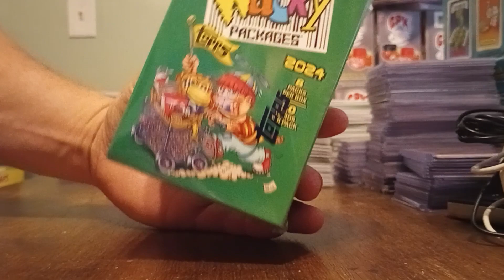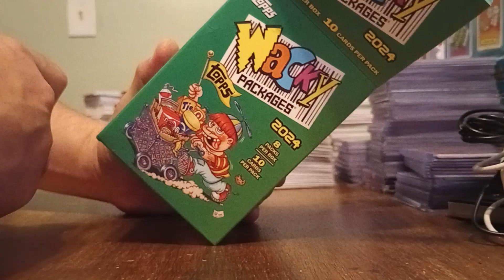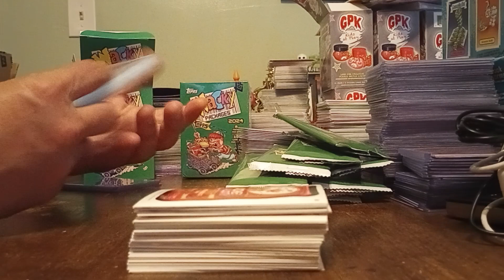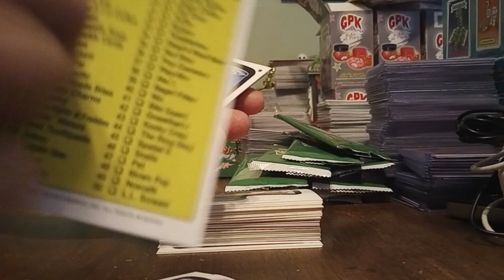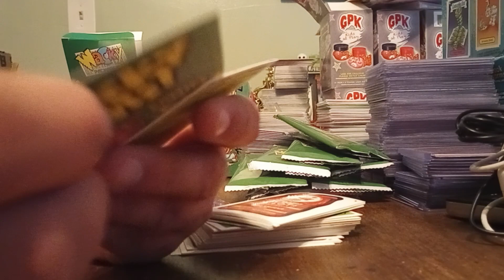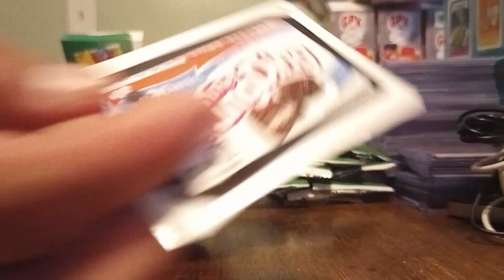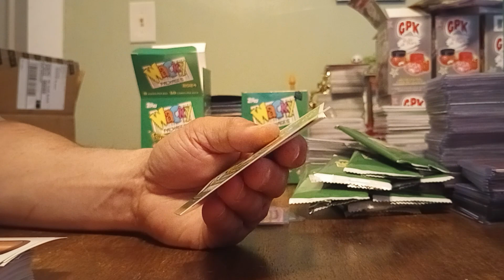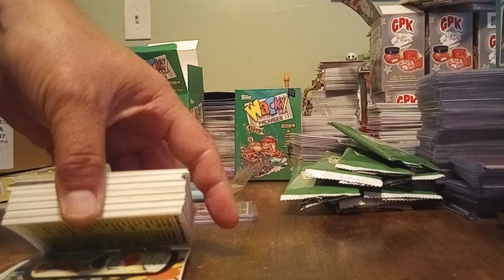Wacky Packages 2024 (Pt 1)